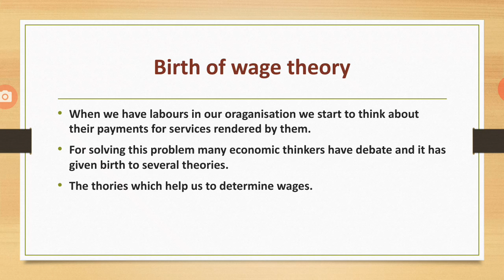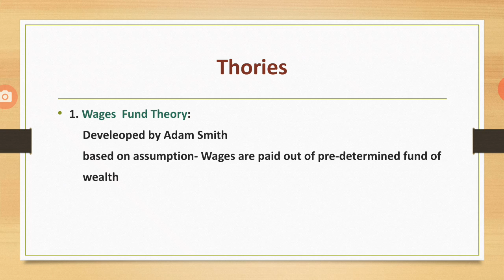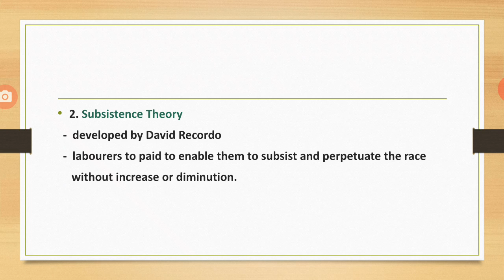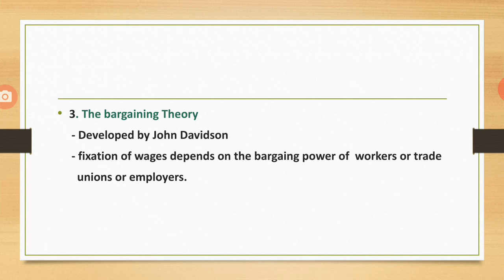Theroy of Wages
By
Prof. Pooja